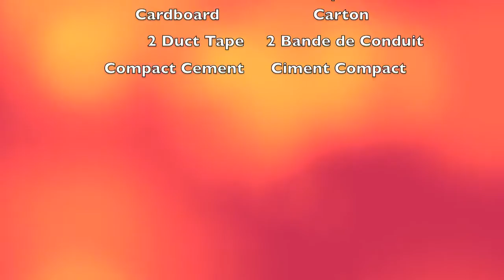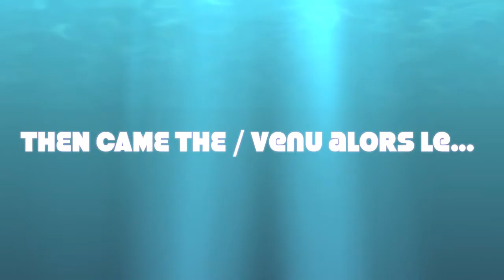Tomken Road Middle School (1) - Mississauga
Toronto Cardboard Boat Race

Team:  Nandini Bansal and Michelle Wong